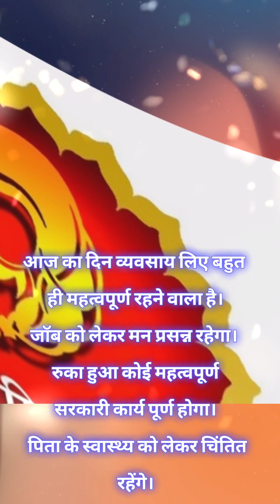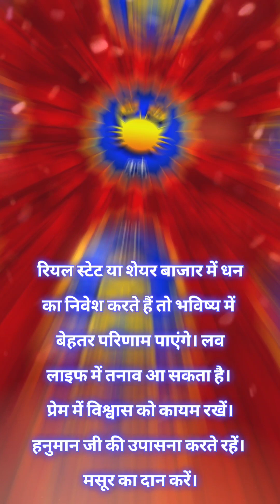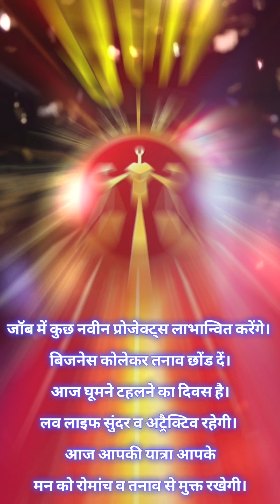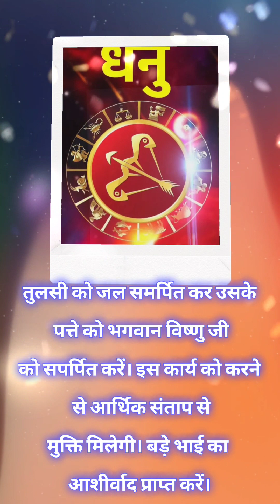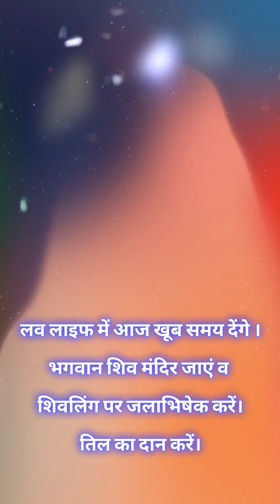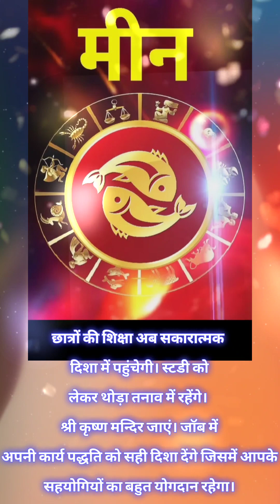Aaj ka Rashifal | आज का राशिफल 23 सितंबर 2023 | Daily Horoscope | Astrology | Rashi 23 September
your quieres

@वैदिक ज्योतिष aaj ka kumbh rashi aaj ka rashifal kumbh rashi kumbh rashi 23 September 2023 aaj ka kumbh rashifal kumbh rashi aaj ka rashifal 23 September kumbh rashi kumbh rashiSeptember 2023 Dainik Rashifal,Horoscope,Astrology Aaj Ka Panchang Panchang 23 September 2023 Daily Motivation quotes and Thouts आज का कुम्भ राशि 23 सितंबर कुम्भ राशि आज का राशिफल कुम्भ राशि कुम्भ राशिफल कुम्भ दैनिक राशिफल कुम्भ राशि का राशिफल कुंभ AajKaKumbhRashi Aquarius KumbhRashi23 September